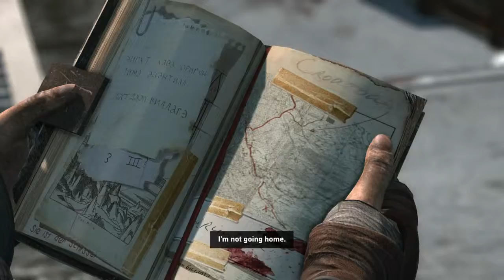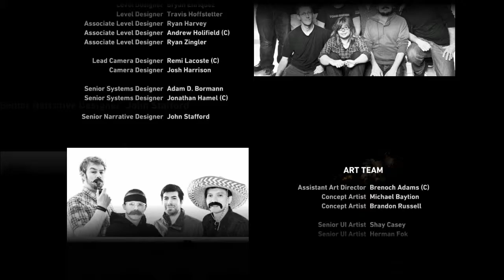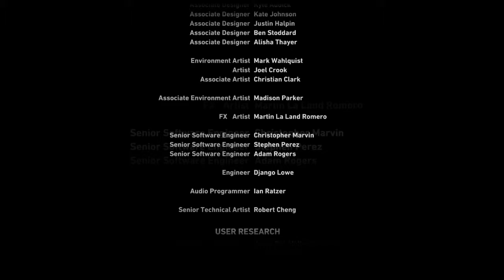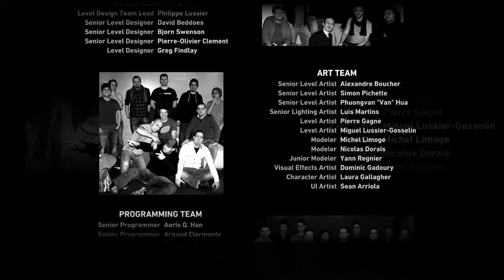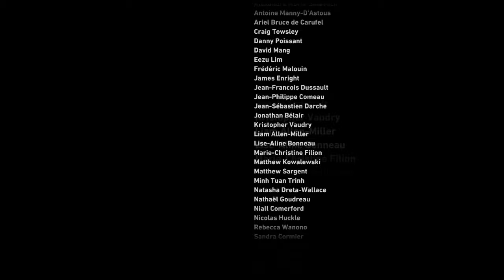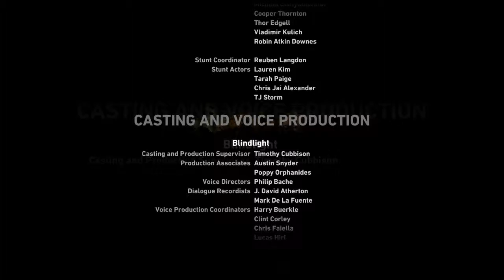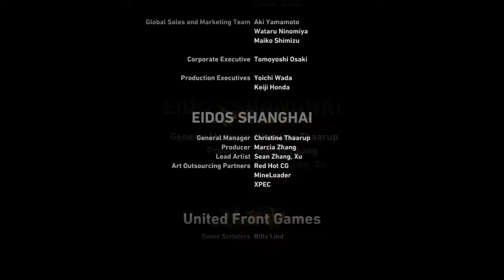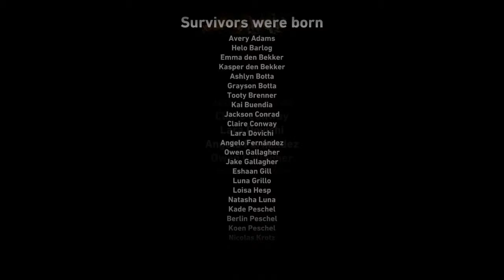LIFE AND DEATH | Tomb Raider 2013 | Story Finale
FINALLY. We now get to Sam and Mathias and face the final battle of the story! Now I only ask if you guys want to see a 100% completion of the game. I'd go back to each area without re-doing the entire story.

Don't feel like leaving a comment? You can also let me know your thoughts via Facebook and Twitter!